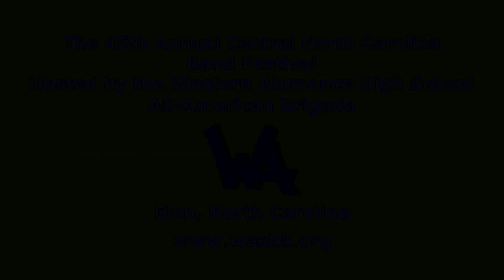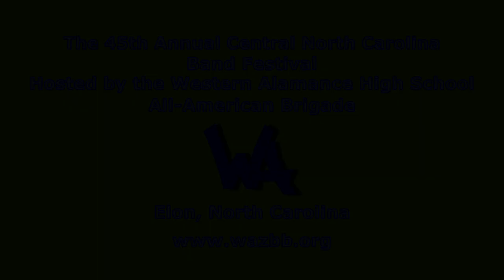Greensboro College Marching Pride 10/20/2018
The Greensboro College (Greensboro, NC) Marching Pride Band performs their show "The Music of the Doobie Brothers" at the 45th Annual Central North Carolina Band Festival at the Western Alamance High School (Elon, NC) on 10/20/2018.

Exhibition Band.